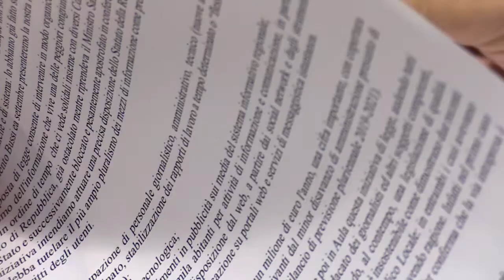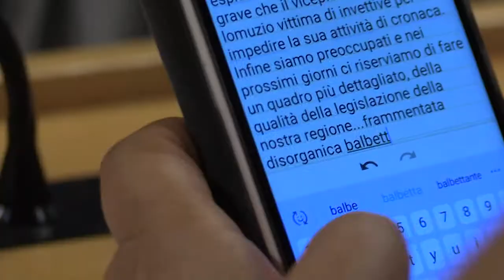Un progetto di legge a sostegno di media ed editoria locali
E’ stata presentata questa mattina a Pescara la proposta di legge a sostegno del sistema informativo regionale. Si tratta di un’iniziativa tesa a garantire e rafforzare il pluralismo e il fondamentale ruolo dei media locali quali importante presidio democratico nonché presupposto per lo sviluppo di una effettiva trasparenza e partecipazione attiva dei cittadini. Una misura che nasce anche per sostenere l’attività editoriale, promuovendo l’innovazione dei mezzi e le tutela dei lavoratori. A illustrare i contenuti della proposta sono stati i Consiglieri firmatari Giovanni Legnini, Silvio Paolucci, Dino Pepe, Americo Di Benedetto e Sandro Mariani.